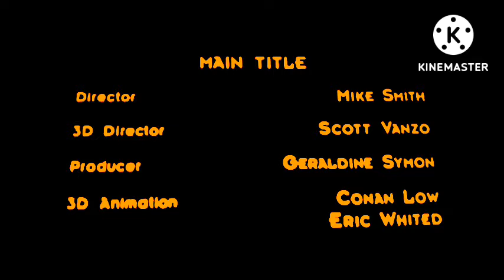The Curiosity Company Nightmares/30th Century Fox Television (666)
For @transylvanian_gal06